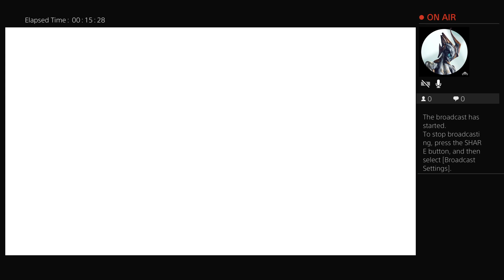Kingdom Hearts from the beginning part 22